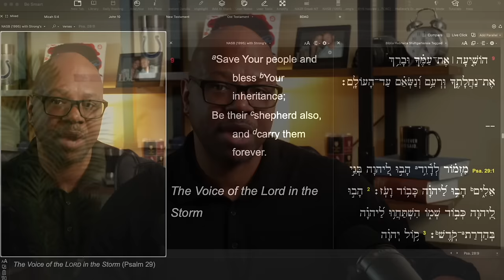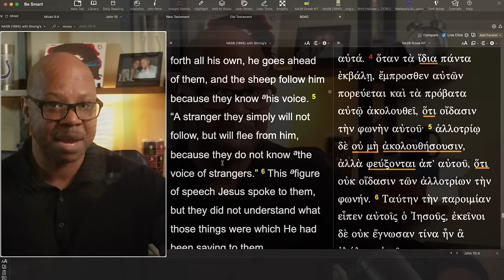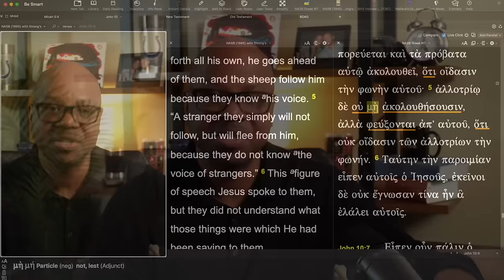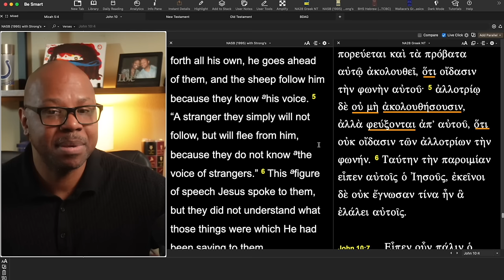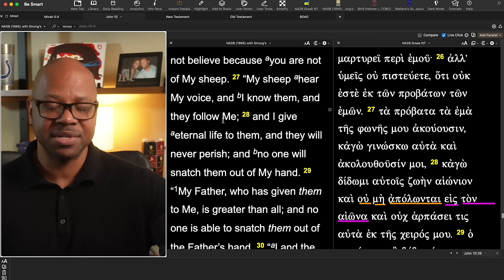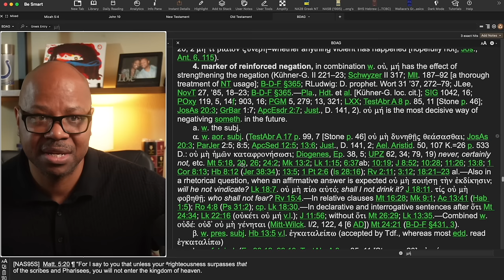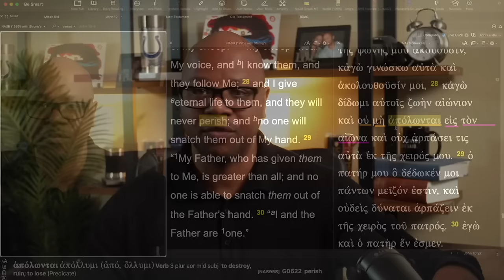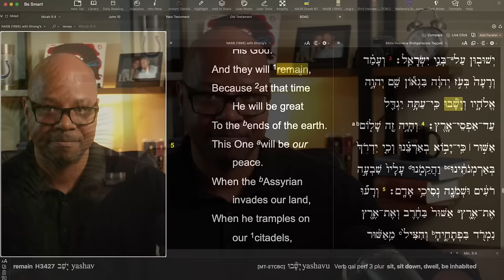Does Jesus lose any sheep?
You cannot lose your salvation